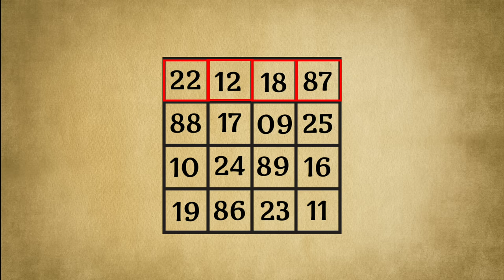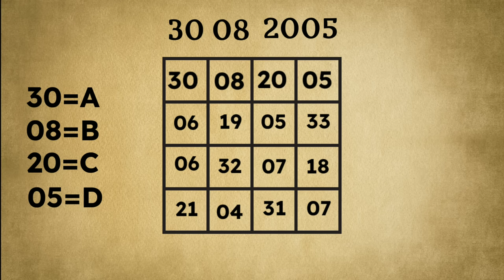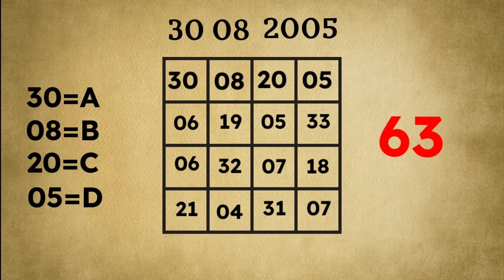Ramanujan Magic Square!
The square uses Ramanujan’s birthday (December 22, 1887) to fill the
cells in the top row (by now, you should know how to construct fourthorder magic squares with any given top row).
The author now asks: “What’s so great in this?” and proceeds to answer
the question himself or herself (as is usual with many such mails, one
does not quite know whether the author is a man or a woman—or
indeed who the author is at all!).

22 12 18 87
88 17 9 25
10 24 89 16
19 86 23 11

The first point that the author makes is that the row sums are all equal
to 139, and so are all the column sums and the sums of the two main diagonals. (Please check for yourself that this
is so.) This, of course, merely affirms that the
structure is a magic square.

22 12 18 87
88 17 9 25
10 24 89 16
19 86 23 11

The sum of the numbers in the four central cells is
139.
The sums of the numbers in these like-coloured
2 × 2 blocks are all 139.
And so also in these two coloured 2 × 2 blocks.
We invite the reader to relate all these
observations with the theorems we have proved
about fourth-order magic squares, and then
to appreciate for himself or herself that every
fourth-order magic square has these very same
properties. And that is truly magical indeed.
diagonals. (Please check for yourself that this
But now follow several other points of interest:
The sum of the four corner elements of the square

is the same number (note the numbers in the cells
coloured red), i.e., 22 + 87 + 11 + 19 = 139.
The sums of the numbers in the two sets of likecoloured cells are again the same number (139).
The sums of the numbers in the two sets of likecoloured cells here are yet again the same number
(139).
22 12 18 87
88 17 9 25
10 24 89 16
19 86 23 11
The sum of the four corner elements of
the square is the same number (note
the numbers in the cells coloured red),
i.e., 22+87+11+19 = 139.

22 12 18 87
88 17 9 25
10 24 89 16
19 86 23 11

The sums of the numbers in the two
sets of like-coloured cells are again the
same number (139).

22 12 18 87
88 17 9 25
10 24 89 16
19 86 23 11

sets of like-coloured cells here are yet
again the same number (139).

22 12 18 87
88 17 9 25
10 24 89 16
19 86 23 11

The sum of the numbers in the four
central cells is 139.

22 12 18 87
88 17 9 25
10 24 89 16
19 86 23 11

i.e., 22+87+11+19 = 139.

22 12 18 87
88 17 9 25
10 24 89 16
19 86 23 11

same number (139).

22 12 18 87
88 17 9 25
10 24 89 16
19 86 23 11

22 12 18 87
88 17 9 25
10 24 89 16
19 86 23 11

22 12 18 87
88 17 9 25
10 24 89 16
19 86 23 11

i.e., 22+87+11+19 = 139.

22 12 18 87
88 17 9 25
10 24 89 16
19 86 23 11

same number (139).

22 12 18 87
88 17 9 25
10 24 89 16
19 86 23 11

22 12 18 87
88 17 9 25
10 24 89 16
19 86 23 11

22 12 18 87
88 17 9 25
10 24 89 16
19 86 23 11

The sum of the ncentral cells is 13RAMANUJAN’S MAGIC SQUARE
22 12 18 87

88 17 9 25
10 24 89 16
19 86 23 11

The sums of the like-coloured
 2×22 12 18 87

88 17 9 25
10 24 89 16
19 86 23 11